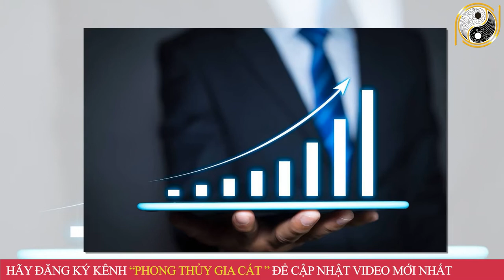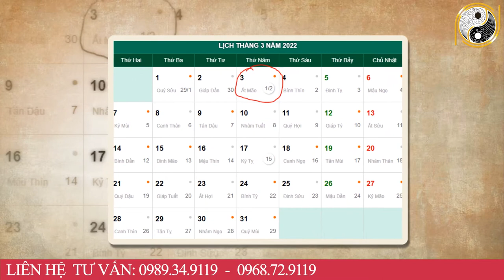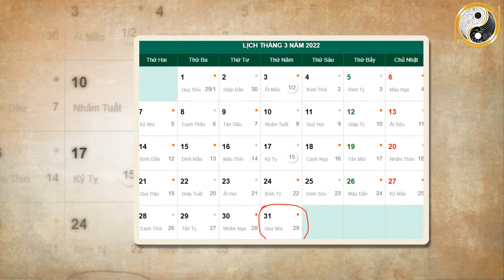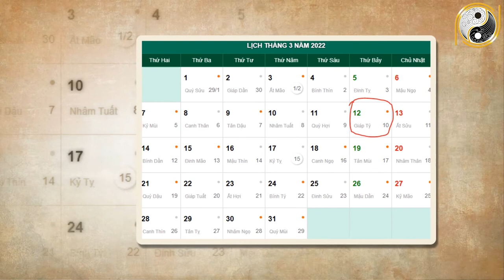Xem Tử Vi Tuổi Qúy Sửu 1973 Tháng 2 Âm Lịch Trúng Số Cực Đậm, Con Giáp này Đổi Đời Siêu giàu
01. Linh phù giải hạn
02. Hồ lô hóa giải Ngũ Hoàng
03. Mai Hoa Phú Quý
04. Gương bát quái tinh cầu
05. Kim bài thái tuế 2023
06. Vòng tam hợp Dần Ngọ Tuất
07. Vòng tam hợp Thân Tý Thìn
08. Vòng tam hợp Hợi Mão Mùi
09. Vòng Tam Hợp Tỵ Dậu Sửu
10. Bát bảo tâm kinh
11. Minh Quang pháp bảo cầu
12. Minh Quang pháp bảo lục giác
13. Tỳ Hưu Lộc Tài (Đồng)
14. Tỳ Hưu Khai Vận ( Bạch Ngọc)
15. Bách Niên Tụ Tài ( tụ tài lộc)
16. Song long ngọc ấn ( ấn thăng quan)
17. Kim bài ngũ Lộ Thần Tài
18. Hồ lô bình an ( treo xe)
19. Móc khóa văn xương
20. Ống bút văn xương gỗ đào
21. Bút văn xương gỗ đào
22. Bút văn xương gỗ đào nhỏ
23. Hoa mai kim tiền ( mạ vàng )
24. Các vật phẩm phong thủy khác Xem Tử Vi Tuổi Qúy Sửu 1973 Tháng 2 Âm Lịch Trúng Số Cực Đậm, Con Giáp này Đổi Đời Siêu giàu